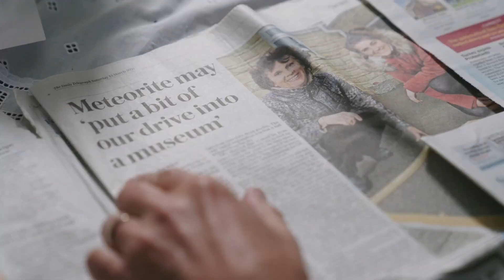Rare meteorite crashes onto a UK driveway | Natural History Museum: World of Wonder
Can you imagine a meteorite landing in your driveway? Well, the Wilcocks can. After journeying from near Jupiter, this meteroite landed right in front of their house!

Search 'Natural History Museum: World of Wonder’ on My5 to watch in full.